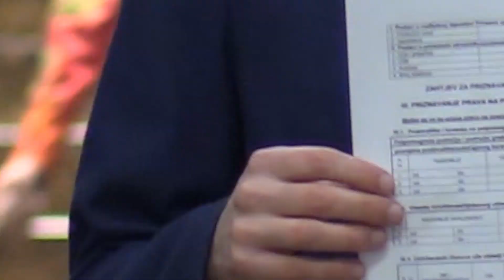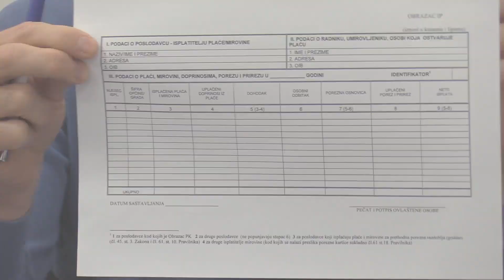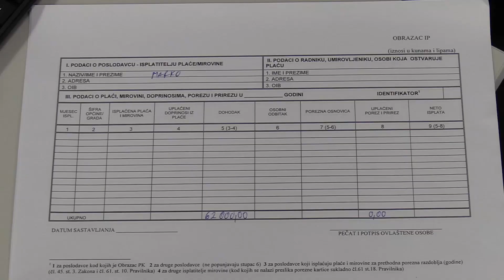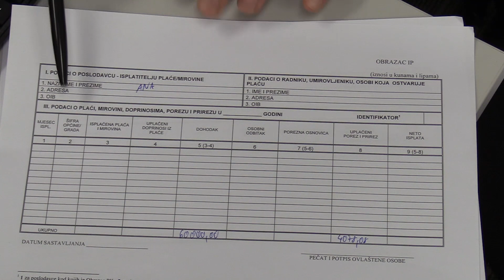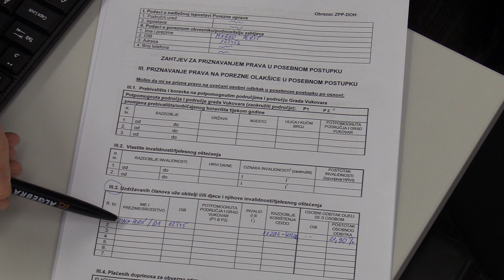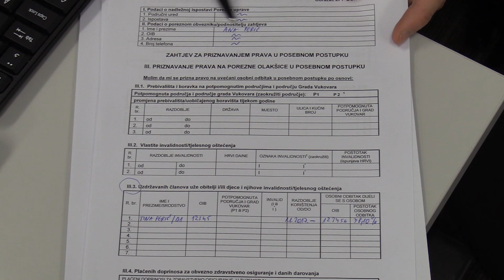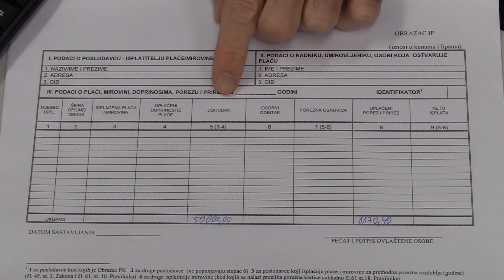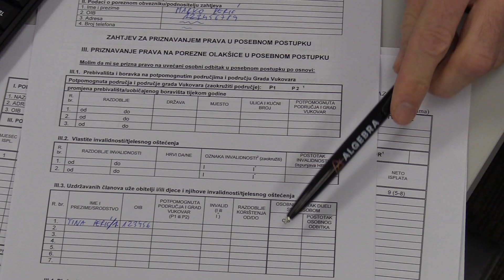Porezna prijava i povrat poreza za 2017. (ne vrijedni za 2020.)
Aplikacija (beta verzija, za Windows platformu) je dostupna na sljedećem linku

U ovom videu pokazat ćemo vam kako pomoću aplikacije saznati jeste li iskoristili cijeli porezni odbitak kojeg imate zbog djece, a ako niste, u kojem omjeru ga podijeliti između roditelja da bi ostvarili pravo na povrat poreza.

Nakon porezne reforme došlo je do određenih promjena, pa sam zajedno sa studentima Visokog učilišta Algebra Nikolom Babićem i Mislavom Lalićem razvio aplikaciju u kojoj možete izračunati podjelu poreznog odbitka u određenim slučajevima. Video su pripremili Antonio Britvar i Bruno Kumer.